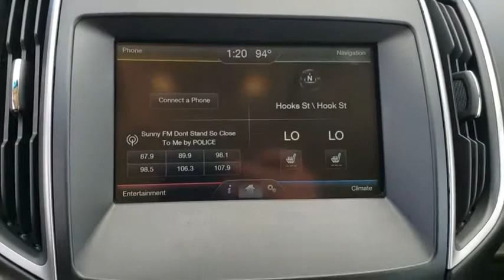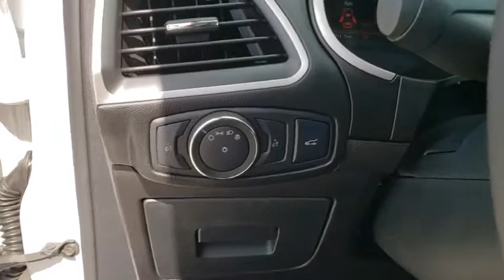2015 Ford Edge Winter Garden, Windermere, Davenport, Four Corners, Apopka, FL 190364A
White Platinum Metallic Tri-Coat Used 2015 Ford Edge available in Clermont, Florida at Ford of Clermont. Servicing the Windermere, Davenport, Four Corners, Apopka, FL area.

Certified. This 2015 Ford Edge SEL in White Platinum Metallic Tri-Coat features: Auto-Dimming Driver's Sideview Mirror, BLIS Blind Spot Information System, Integrated SiriusXM Traffic & Travel Link, Power Converter 110V Outlet, Radio: AM/FM Stereo w/Single CD/Navigation, Remote Start System, SiriusXM Radio, Technology Package.Odometer is 2586 miles below market average! 20/30 City/Highway MPGFord Certified Pre-Owned Details:* Roadside Assistance* Vehicle History* Transferable Warranty* Powertrain Limited Warranty: 84 Month/100,000 Mile (whichever comes first) from original in-service date* Includes Rental Car and Trip Interruption Reimbursement* 172 Point Inspection* Warranty Deductible: $100* Limited Warranty: 12 Month/12,000 Mile (whichever comes first) after new car warranty expires or from certified purchase dateAwards:* 2015 IIHS Top Safety Pick * 2015 KBB.com Brand Image AwardsGood credit Bad Credit Slow credit we can help!!